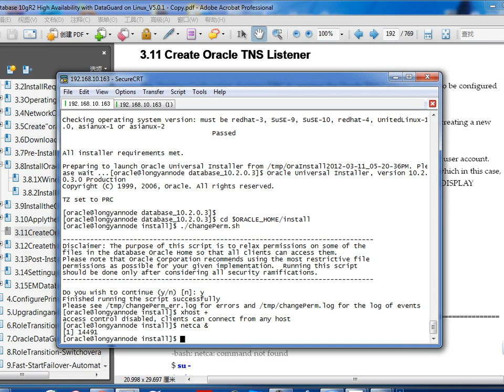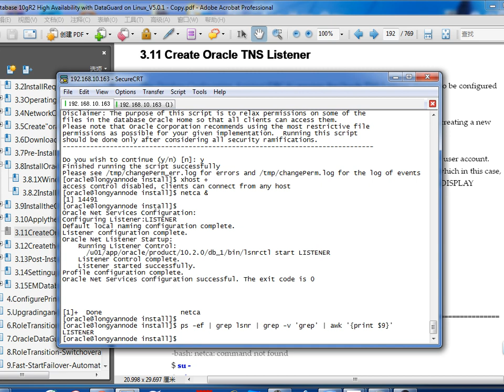03.11 Oracle_10gR2_DataGuard_3.11 Create Oracle TNS Listener.avi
Oracle Database 10gR2 High Availability with Data Guard on Linux

1. Install Oracle Database 10gR2 on Linux for primary Database

2. Install Oracle Database 10gR2 on Linux for Physical Standby

3. Install Oracle Database 10gR2 for Physical/Logical Standby

4. Configure Primary and two Physical Standby Databases
4.1 Configure the Primary Database - (Video)
4.2 Configure the First Physical Standby Database(xiamen) - (Video)
4.3 Configure the Second Physical Standby Database - (Video)
4.4 Verifying the Physical Standby Database - (Video)
4.5 Startup and Verify Physical Standby Database - ()

5. Upgrading and Downgrading the Protection Mode
5.1 Data Guard Protection Mode - ()
5.2 Upgrading the Protection Mode - (Video)
5.3 Downgrading the Protection Mode - (Video)

6. Role Transition - Physical Standby Database
6.1 Perform a Switchover with shanghainode and xiamennode - (Video)
6.2 Perform a Switchback with xiamennode and shanghainode - (Video)
6.3 Perform a Switchover with shanghainode and longyannode - (Video)
6.4 Perform a Switchback with longyannode and shanghainode - (Video)
6.5 Perform a Failover to the Physical Standby - xiamennode - (Video)
6.6 Flashing Back a Failed Primary into a Physical Standby - (Video)
6.7 Perform a Switchback with xiamennode and shanghainode - (Video)

7. Oracle Data Guard Broker
7.1 Oracle Data Guard Broker Concepts - ()
7.2 Configuring Data Guard Broker - (Video)
7.3 Changing the State of a Database - (Video)
7.4 Start / Stop Data Guard with Broker - ()
7.5 Managing Data Protection Modes - ()
7.6 Upgrading the Protection Mode - (Video)
7.7 Downgrading the Protection Mode - (Video)
7.8 Removing the Broker - (Video)

8. Role Transition - Switchover and Failover Using Broker
8.1 Introduction to Role Transition - ()
8.2 Flashback Technologies and Data Guard - ()
8.3 Preparatory Checks before a Switchover - (Video)
8.4 Perform a Switchover with shanghai and xiamen Using Broker - (Video)
8.5 Perform a Switchover with xiamen and shanghai Using Broker - (Video)
8.6 Perform a Switchover with shanghai and longyan Using Broker - (Video)
8.7 Perform a Switchover with shanghai and longyan Using Broker - (Video)
8.8 Perform a Manual Failover Using Broker - (Video)
8.9 Reinstating a Failed Primary Database - (Video)
8.10 Perform a Switchover with xiamen and shanghai Using Broker - (Video)

9. Fast-Start Failover - Automatic Failover
9.1 Fast-Start Failover Architecture - ()
9.2 Enabling Fast-Start Failover and Starting the Observer - (Video)
9.3 Initiating a Fast-Start Failover - (Video)
9.4 Perform a Switchover with xiamen and shanghai Using Broker - (Video)
9.5 Disabling Fast-Start Failover - (Video)

10. Managing Physical Standby and Logical Standby Database
10.1 Downgrading Maximum Performance if necessary - (Video)
10.2 Removing the Broker - (Video)
10.3 Create a Logical Standby Database - (Video)
10.4 Verifying the Logical Standby and Physical Standby - (Video)
10.5 Start and Stop the Physical Standby & Logical Standby - ()

11. Role Transition - Physical and Logical Standby Database
11.1 Perform a Switchover with shanghainode and xiamennode - (Video)
11.2 Perform a Switchback with xiamennode and shanghainode - (Video)
11.3 Perform a Failover to the Physical Standby - xiamennode - (Video)
11.4 Flashing Back a Failed Primary into a Physical Standby - (Video)
11.5 Perform a Switchback with xiamennode and shanghainode - (Video)

12. Managing Physical and Logical Standby Database Using Broker
12.1 Configuring Data Guard Broker - (Video)
12.2 Start and Stop the Physical and Logical Standby Using Broker - ()
12.3 Upgrading the Protection Mode - (Video)
12.4 Downgrading the Protection Mode - (Video)
12.5 Perform a Switchover with shanghai and xiamen Using Broker - (Video)
12.6 Perform a Switchover with xiamen and shanghai Using Broker - (Video)
12.7 Enabling Fast-Start Failover and Starting the Observer - (Video)
12.8 Initiating a Fast-Start Failover - (Video)
12.9 Perform a Switchover with xiamen and shanghai Using Broker - (Video)
12.10 Disabling Fast-Start Failover - (Video)
12.11 Removing the Data Guard Broker - (Video)